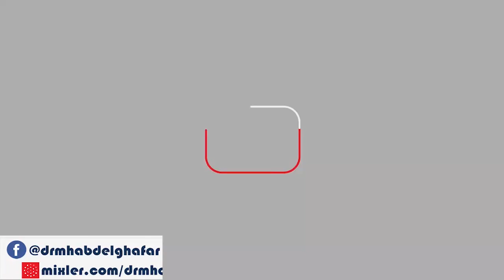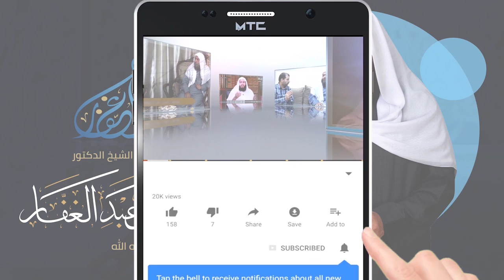سنن النسائى 2 5 4 2022